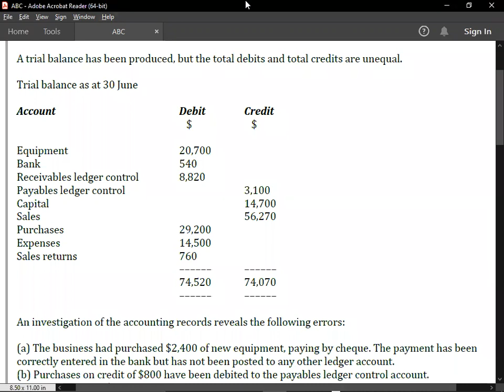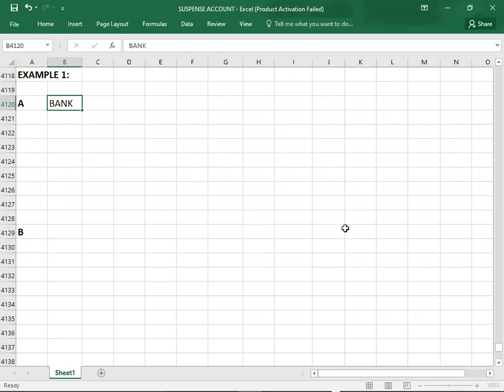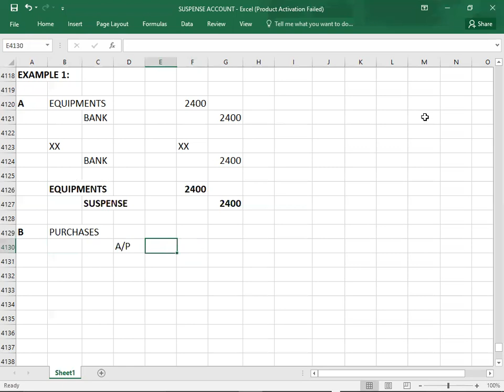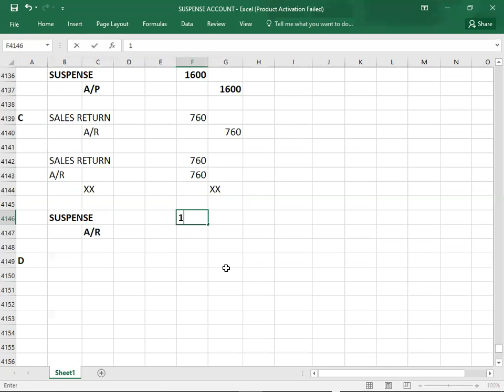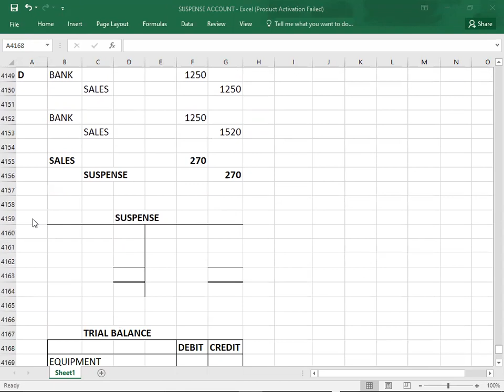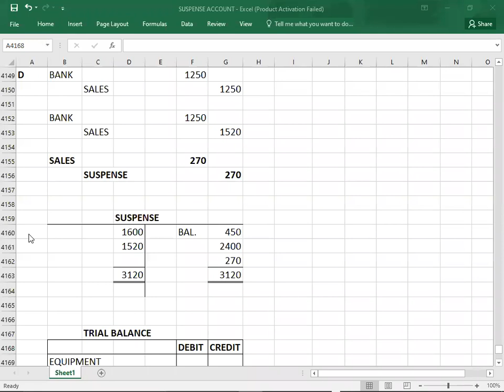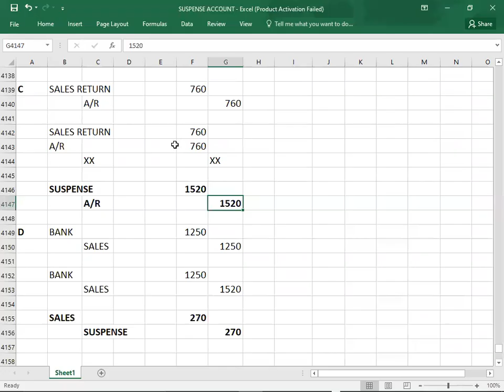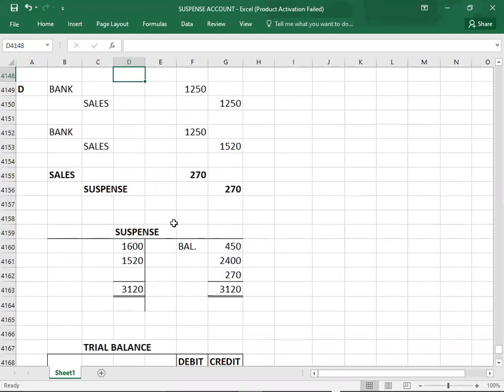ERRORS AFFECTING TRIAL BALANCE-SUSPENSE ACCOUNT-02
FD FIA FA1 ERRORS AFFECTING TRIAL BALANCE#SUSPENSE ACCOUNT#02